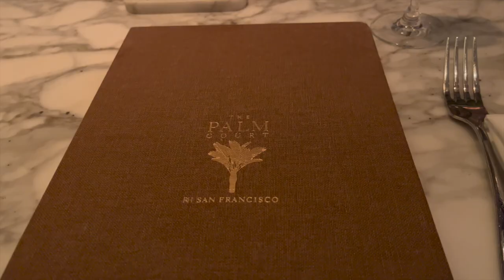VLOGMAS :: GIRLS NIGHT OUT, HOME GOODS RUN + HORRIBLE MOVIE EXPERIENCE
Hey Ladies!

Also make sure your post notifications are are on!

✨Amazon Store✨: Shop My Essential Products

Thank you all in advance for your support! ♥️

Sharmel P.

Snatched & Highly Favored "She is clothed with strength and dignity; she can laugh at the days to come."Proverbs 31:25 🙏